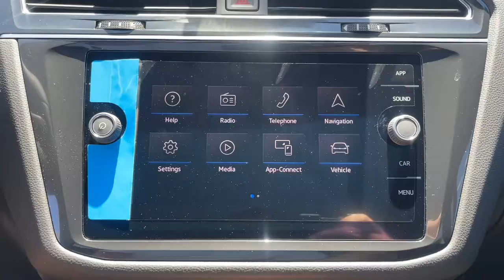2022 Volkswagen Tiguan Mesa, Gilbert, Chandler, Tempe, Queen Creek, AZ 22483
Deep Black Pearl New 2022 Volkswagen Tiguan available in Mesa, Arizona at Berge Mazda Volkswagen. Servicing the Gilbert, Chandler, Tempe, Queen Creek, AZ area.
2022 Volkswagen Tiguan 2.0T SE R-Line Black - Stock#: 22483 - VIN#: 3VVCB7AX3NM078242

Deep Black 2022 Volkswagen Tiguan 2.0T SE R-Line Black FWD 8-Speed Automatic with TiptronicbrbrServing Arizona since 1972.brbrbrRecent Arrival! 23/30 City/Highway MPG